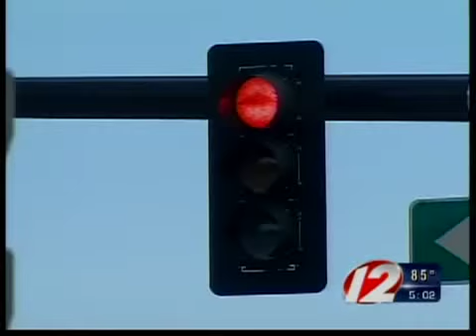Reale ordered to drug treatment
A woman accused of causing a deadly crash is also accused of using someone else's urine to pass drug tests for her probation.